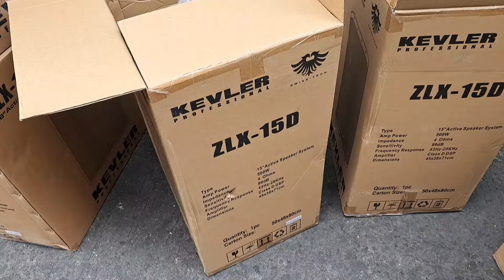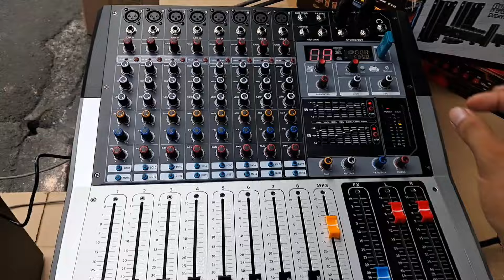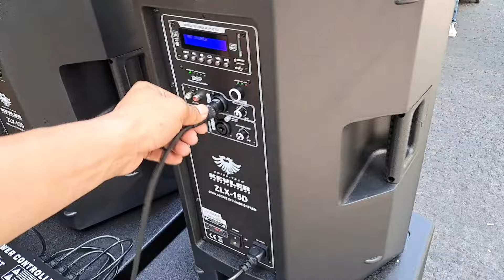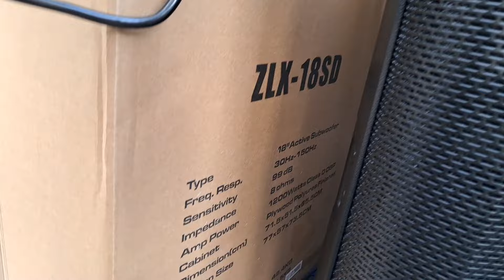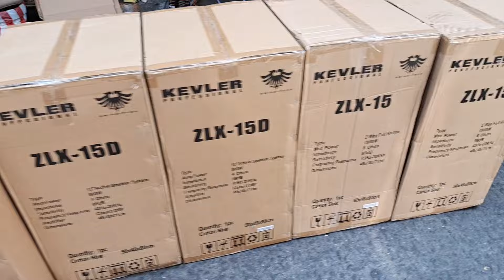ZLX18SD ACTIVE SUBWOOFER & ZLX15D ACTIVE SPEAKER,BOUND TO AMADEO CAVITE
651 RONQUILLO ST QUIAPO MANILA